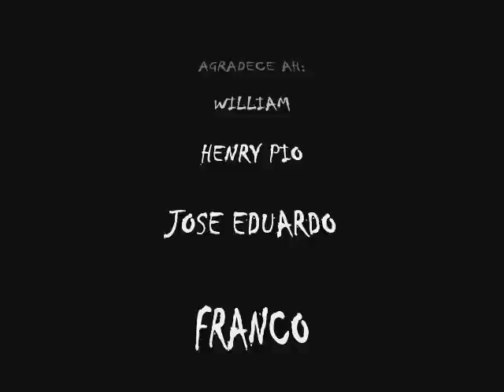real generacion pasco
un videito de reaal generacion pasco